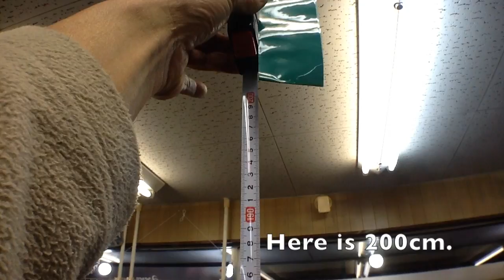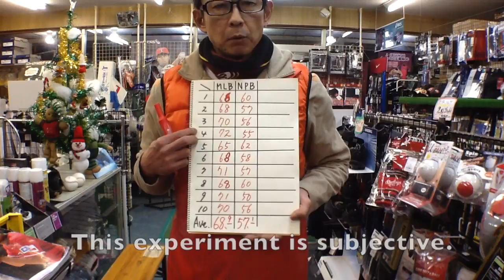野球 baseball shop【#242】野球ボール比較② MLB vs JAPAN Comparison of a baseball part 2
今回も、日米の野球ボールの違いを比較する動画です。オフィシャルな方法ではありませんが、反発を比較する実験を行いました。みなさんのコメントを参考にしつつ、シリーズ化できたらと考えています。
関連動画は以下リンクです。

【#241】野球ボール比較① MLB vs JAPAN Comparison of a baseball part 1